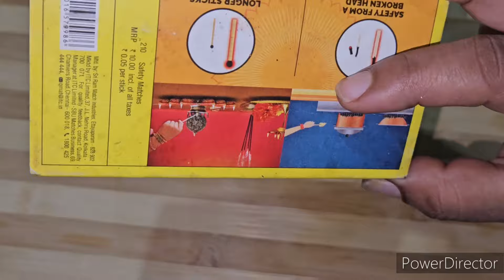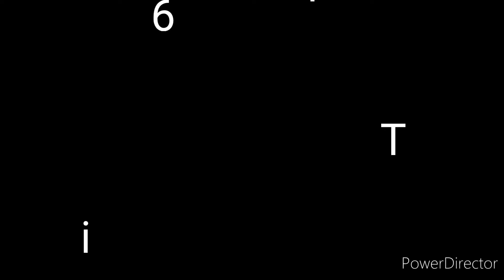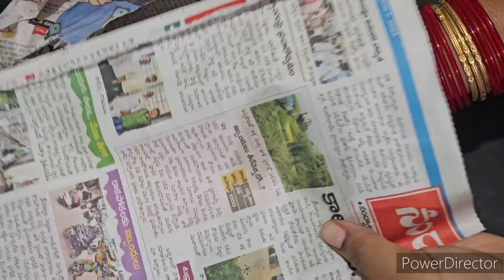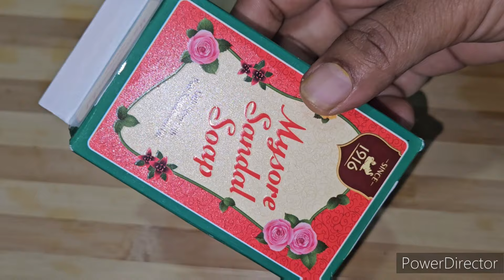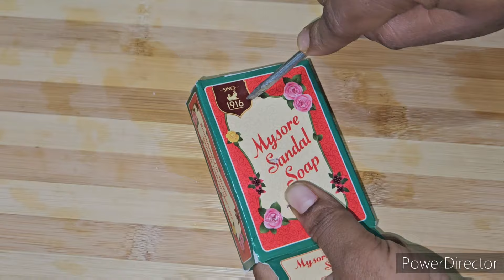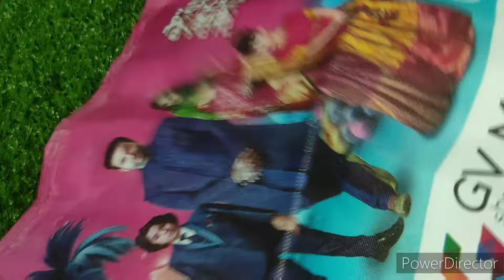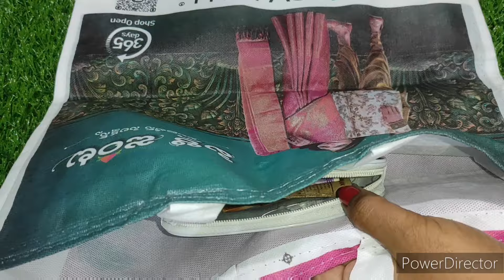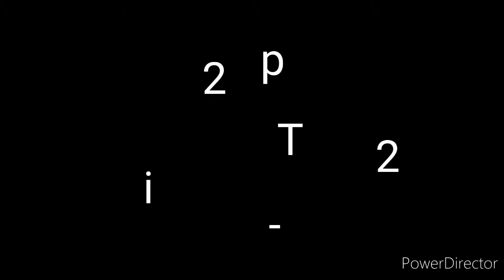వామ్మోఇన్నాళ్ళు ఈటిప్స్ తెలియక ఎంతకష్టపడ్డామో🤷ప్రతిమహిళ రోజుపడే టెన్షన్ పోతుంది😱useful kitchen tips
బ్రాహ్మండమైన చిట్కాలు
వంటింటి చిట్కాలు
అందరికి ఉపయోగపడే చిట్కాలు
kitchen tips
home tips & ideas
useful tips